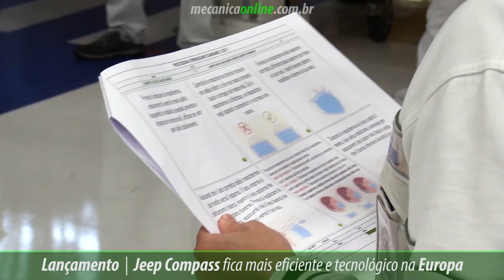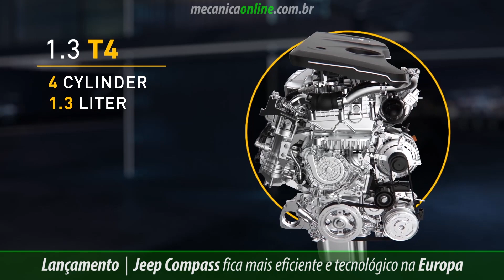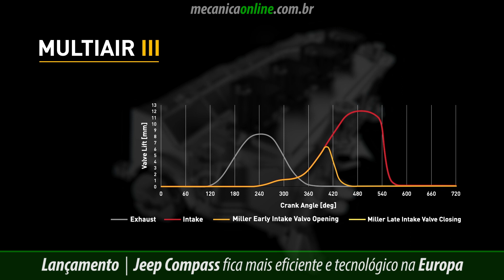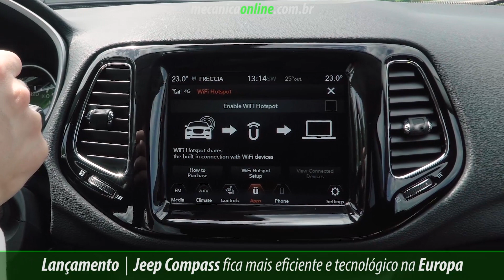Novo motor 1.3 turbo faz sua estreia no Compass na Europa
O novo Jeep Compass passa a ser fabricado também na Itália,e chega em sua linha 2020 para os clientes italianos e europeus. O modelo também tem produção no México, Brasil, China e Índia.

O sucesso do Compass, inicialmente produzido na fábrica de Toluca, no México, para clientes na Europa, tornou possível transferir a produção, incluindo a da nova versão eletrificada com tecnologia híbrida plugável, diretamente para a Itália.

Aproveite e curta nosso canal para se manter atualizado das novidades automotivas!

Uma das principais novidades fica por conta do novo motor turbo de 1.3 litro que faz parte da nova família FCA Global para motores menores, lançada em meados de 2018 no Jeep Renegade. Este motor é baseado em uma estrutura modular e está disponível no Compass na configuração de quatro cilindros com dois níveis de potência: 131 cv combinado com a caixa manual de seis marchas e 152 cv com transmissão automática de dupla embreagem (DDCT), ambos com tração dianteira.

A família Global Small Engine foi desenvolvida pelo Grupo FCA com o objetivo de oferecer um novo tipo de motor a gasolina caracterizado por consumo e desempenho moderados de combustível em uma ampla gama de aplicações.

A estrutura básica garante eficiência, modularidade, um notável nível de padronização dos componentes e do processo produtivo, flexibilidade e predisposição para futuras evoluções.

Esses motores são inteiramente feitos de alumínio para garantir a máxima leveza (os pesos partem dos 110 quilos do turbo de quatro cilindros). O bloco de cilindros é fabricado em liga de alumínio fundido sob alta pressão.

Após o estudo de diferentes soluções da base do motor, foi selecionada uma arquitetura com sub-base capaz de garantir a melhor síntese entre o peso, desempenho estrutural, ruído e vibrações.

Todas as versões turbo da família de motores Global Small Engine apresentam a exclusiva tecnologia MultiAir de terceira geração, que melhora a combustão ajustando a elevação e o tempo das válvulas e otimiza ainda mais o controle independente da abertura e fechamento das válvulas de admissão .

O torque máximo para ambos nas versões, é igual a 270 Nm (até 40 Nm a mais que o motor a gasolina de 1.4 litro anterior). Ambos os motores são oferecidos em conjunto com a tração dianteira.
O Compass  também apresenta novos conteúdos tecnológicos, através do sistema Uconnect para conectividade de bordo e off-board, novas soluções estilísticas para as rodas e uma renovada gama de cores com cinco novos tons para o exterior.

Acompanhe no Mecânica Online uma matéria completa com todas as novidades da linha Compass 2020 que chega agora na Europa.

O Mecânica Online® é um dos principais portais sobre mecânica na internet. Acesse mecanicaonline.com.br e confira outras novidades.